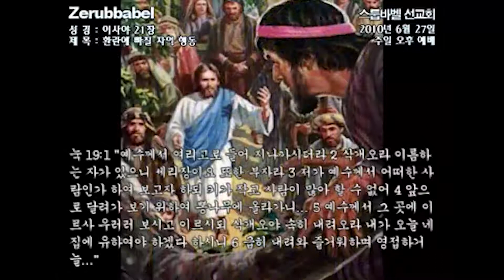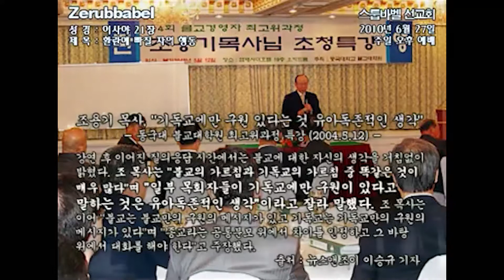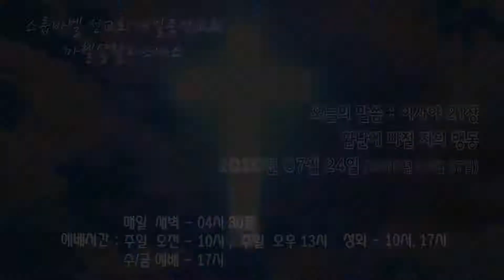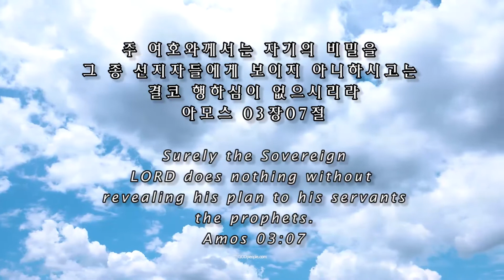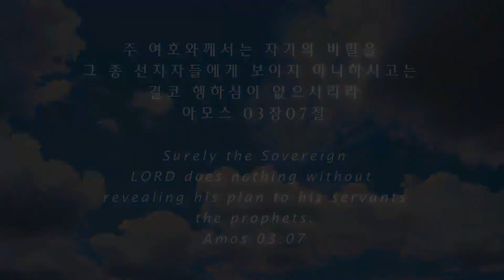스룹바벨 선교회 이사야 21장 2020년 07월 24일 금요일 예배 (2010년 06월 27일) 속도UP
[금 오후 설교] 이사야 21장 : 환난에 빠질 자의 행동 2020/07/24 Friday Afternoon

2010년 06월 27일

스마트폰 : 길게 터치하면 링크 다운로드 - 각 제조사 틀릴 수 있음)

5th Floor, 18, Guksabong 1-gil, Dongjak-gu, Seoul, Korea